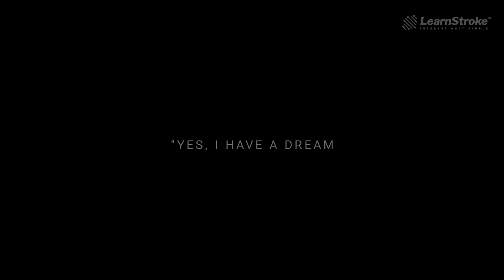HOW TO APPROACH THE NEW TRENDS OF UPSC PREPARATION | KICKSTART SERIES | STEP 8 | ARJUN R SHAANKAR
Are you an aspirant struggling to start your Civil Services Preparation?

Watch LearnStroke’s exclusive videos which are crafted as per our new concept which we call ‘Sequenced Mentoring’.

In this Video, Step 8, find out how to approach the new trends of UPSC preparation. Knowing the trends of the exam is the most pivotal thing to understand before making a full-fledged preparation.

Watch all videos as per the sequence and start your preparation accordingly. Sequenced Mentoring will solve many of the aspirant’s initial doubts and give them the best clarity. All you have to do is just follow the right steps and Sequence.

Come, watch, and get Kickstarted!

Log on to our website www. learnstrokeapp.com and register for KICKSTART- India's New Interactive Platform to Live interact with us. Get the best starting strategies to regear and redefine your Civil Service preparation.

Come and Learn with India's best 'Mentor 'O' Crat's'

FOLLOW US FOR QUICK UPDATES